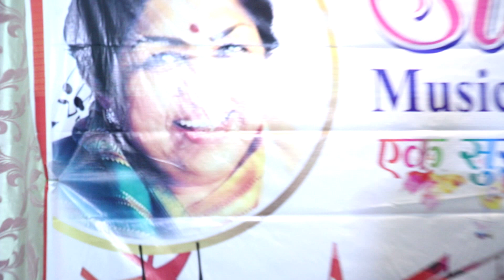Dr.K.P.Narang /बड़ा नटखट है ये /Sur Taal Music club/10.09.2023